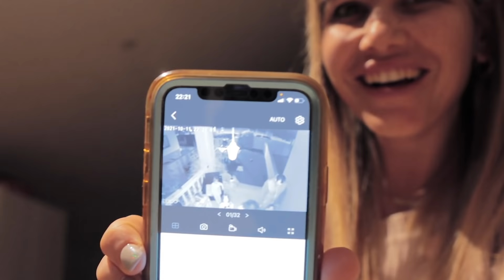MI NUEVA CASA 🏡 HOUSE TOUR: 24 horas AISLADA sin poder ver a MIS HIJOS | Familia Tutti Vlog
♥ Vídeos que te pueden interesar:

♥ NUESTRA HISTORIA
Somos Cristian, Sandra, Sarah, Roy, Eros, Harlen y Cora; una familia numerosa pero muy normal. En el canal verás nuestras experiencias, reformas, maternidad, decoración y mucho más. Pasaremos juntos momentos divertidos, entretenidos, compartiendo el día a día y disfrutando de las pequeñas pero grandes cosas que nos da la vida.